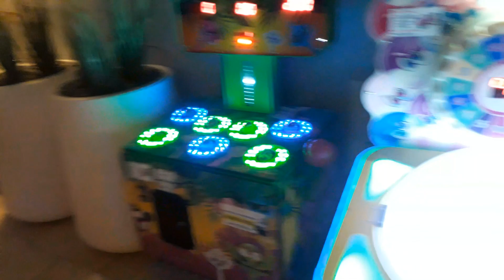Śmieciowe żarcie bankrutuje, wege jest zdrowsze, bez robaków ukrywanych w składzie, to też "mięso"?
Np. 150 000 wszy na 1 kg czerwonego barwnika do kiełbasy Mięso jedzą tylko głupi, biedni, chorzy, trupy to "śmieciowe żarcie". Polecam wege = zdrowie, szczęście, bez uzależnień. Jedz samo mięso = umrzesz z braku witamin. Nie jedz mięsa jak wege = zdrowie szczęście. Wiadomo, która dieta jest zdrowsza. Szpitale pełne są chorych mięsożerców, to mięso powoduje 99% chorób. Polecam wege, zdrowie, szczęście, spokój bez chorób, uzależnień :) Dlatego wolę wege:) Mięso i trupożercy zagryzają się wzajemnie jak drapieżniki, hejtują się wzajemnie zamiast współpracować:) Kiedy więc jakiś mięsożerca próbuje udowadniać jak alkoholik uzależniony od alkoholu że jego uzależnienie to wolność…Wolę weganizm = wzmacnia orga(ni)zm! Bez uzależnień, chorób, przestępczości: Czy po ostrzeżeniach o szkodliwości papierosów / alkoholu też na mięsie pojawią się napisy: "Minister zdrowia ostrzega: mięso powoduje 99%chorób: raka, zawały i wylewy. To morderstwo zwierząt i zdrowotne samobójstwo"? Wegetarianizm = więcej energii bez używek, narkotyków, uzależnień, ucieczki od życia, zagłuszania sumienia, stresu, samodzielne myślenie zamiast prania mózgu głupimi chorych od mięsa - powodu 99% chorób i zdrowsi wegetarianie= to prawda. W Afryce umierają z głodu w USA i Europie z przejedzenia a wegetarianizm - bez 99% chorób! Mięso powoduje epidemię otyłości, raka, zawałów (już u 25 latków), wylewów, cukrzycy itp. Wcześniej większość dań była wegetariańska (kasze, fasole, bób, groch, zboża, kukurydza). Jesteś tym co jesz = smalec, mięso - wyglądasz jak baleron i pasztet. Otyłość powoduje mięso = brak witamin, stąd ciągły głód, a wegetarianie są zdrowsi bez kompleksów, mają idealną) wagę.

Dlaczego mięsożercy chorują, i nie są genialni jak wegetarianie?

Od dziecka do 18 roku życia chorowałem - przeziębienia, bóle głowy, a znajomy lekarz palacz papierosów - zmarł, bezskutecznie szukał przyczyn. Od kiedy (wbrew opinii wielu lekarzy) 25 lat temu przestałem jeść mięso, jak ręką odjął, po prostu byłem zakwaszony. Gdybym słuchał lekarzy moje życie pełne chorób byłoby koszmarem, a może już bym nie żył. A wegetarianizm = bez mięsa 99 % mniej raka chorób serca! Szpitale=siedliska chorób epidemii zakażeń a lekarze wpędzają dla zysku w choroby: kosztowne terapie, leki, badania. Lecząc jedną chorobę wpędzają w jeszcze gorsze. symbolem jest były minister zdrowia Zbigniew Religa = nałogowy palacz papierosów, który zmarł na raka płuc - zamiast przestać palić oferował przeszczep serca z zastawkami od świń, wszczepianych ludziom. W Chinach lekarz dostaje pieniądze tak długo, jak ludzie, którymi się opiekuje są zdrowi. Jak zachorują, przestaje mu się płacić, bo jest niekompetentny i nieskuteczny, a lekarzy cesarza nawet w takim przypadku zabijano! Lekarzom, prawnikom i mechanikom nie zależy na tym, by jak najszybciej i najtaniej pomóc, chcą wycisnąć z frajerów jak najwięcej pieniędzy. Gdyby nie mięso, papierosy, alkohol - lekarze straciliby zyski z wiecznie chorych pacjentów.

Polecam wegetarianizm: bez mięsa - 99 % mniej raka, chorób! Szpital to siedlisko chorób, epidemii, zakażeń, lepiej zapobiegać chorobom, zamiast bezskutecznie łagodzić skutki ! Omijaj szpitale, to siedliska zakażeń wirusowym zapaleniem wątroby, gronkowcem, sepsą, żółtaczką a pogotowie przerabia na skóry. "Epidemia. Groźniejsza niż AIDS. Szpitalny gronkowiec złocisty (MRSA), odporny na antybiotyki. Bakteria zaatakowała  około 4,5 mln ludzi". Obrzezanie, lobotomia, wycinanie fragmentów mózgu? Wkrótce z dzisiejszej medycyny będziemy się śmiali, jak z średniowiecznego spuszczania krwi, pijawek czy rtęci.

Mięsożercy wymierają jak dinozaury?

"Pij mleko=będziesz kaleką"! Jest zdrowe dla bydła, nie ludzi! Przestano reklamować tran przez raka i impotencję, koniec z mlekiem! Jest zdrowe dla bydła, nie ludzi, tym bardziej dorosłych a nie dzieci mleko w żołądku tworzy kazeinę- klej stolarski, powoduje osteoporozę, odwapnia, niszczy stawy i kości !